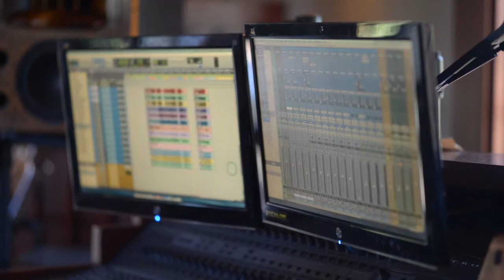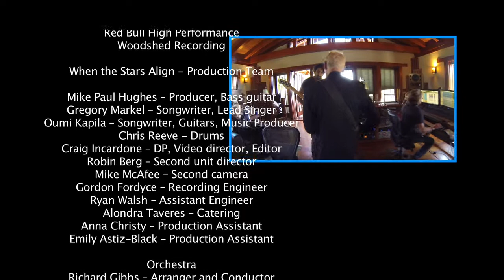Where The Stars Align "Rise Above" Music Video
Behind the Scenes and RedBull Event : When the Stars Align "Rise Above" Music Video